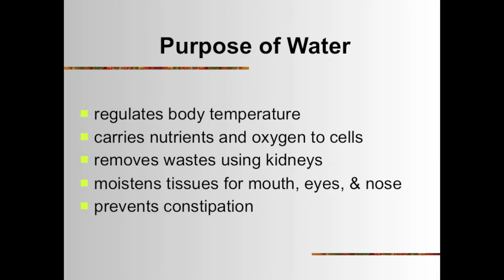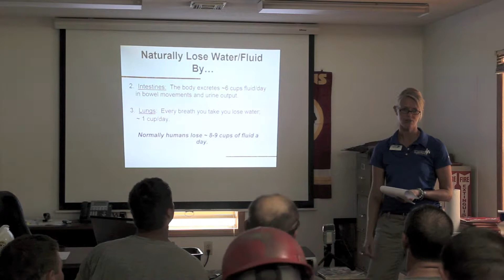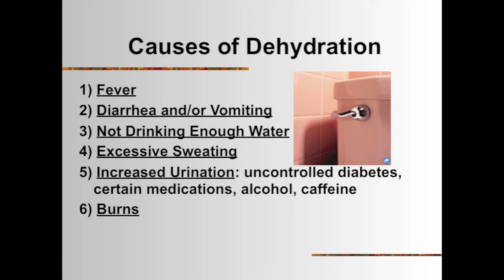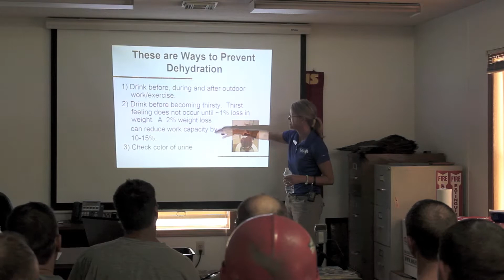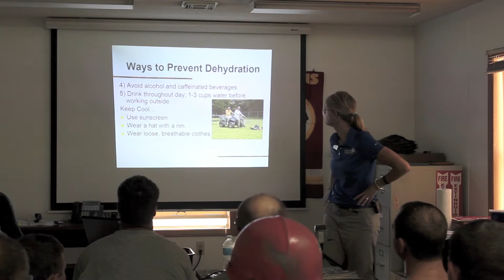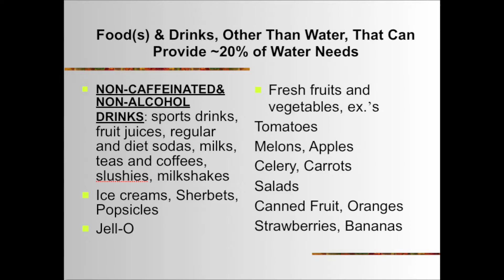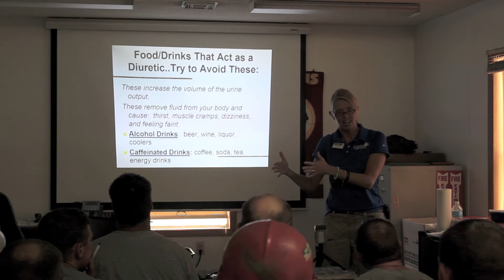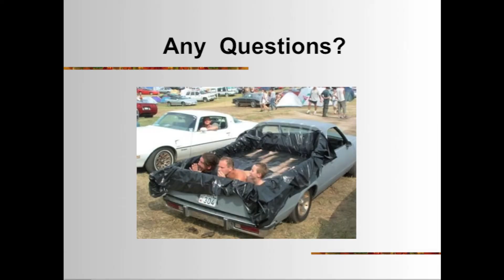JMI - Thirst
An instructional class on Dehydration and Thirst taught by Tish Mavigliano.